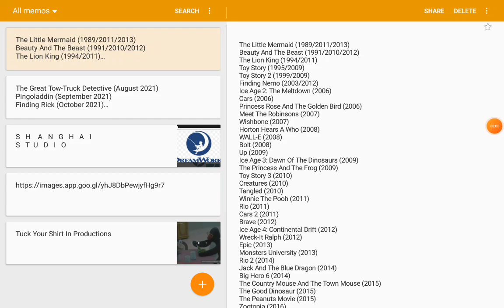BND (2006) Logo For These Films